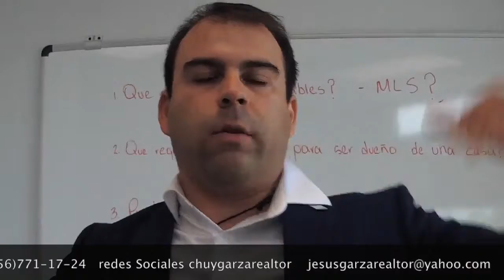Primer paso para comprar una casa?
Aqui te digo el primer paso para comprar una casa